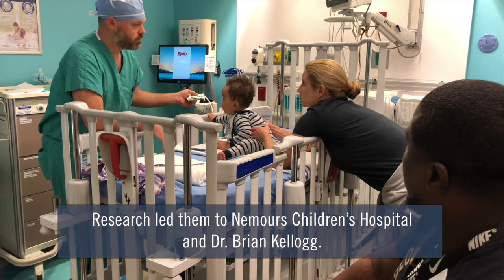Cleft Lip and Palate Repair - Dr. Brian Kellogg, Nemours Children's Hospital, Orlando Florida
Advanced Cleft Lip and Palate Care From Trusted Experts
Nemours offers specialized care for children with clefts of the lip and palate. Our goal is to help your child grow into a strong, confident young adult who is not limited or defined by facial differences.

There is Help for Cleft Lip and Palate
Did you know cleft lip and cleft palate are the most common birth differences in the United States? At Nemours Children’s Health System, there are a wide variety of specialists focused on helping children overcome these issues and grow into strong, confident, young adults who are not limited or defined by facial differences.

However, the most important thing to understand is that it’s critical to get cleft lip or palate treated when the child is young. This dramatically increases the likelihood your child will experience a healthy life.

If your baby has a cleft lip, the surgery (called cheiloplasty) should take place when your baby is about three months old.

If your baby has a cleft palate, the surgery (called palatoplasty) should occur when your baby is 10-12 months old.

Waiting any longer can cause repair to be more difficult and less successful. It’s also important to make sure your feeding baby is getting the nutrition he or she needs. Mending a cleft lip, palate or both is vitally important to your child living a happy, healthy life.

Why choose Nemours Children’s Health System?
Our team partners with your family to coordinate customized, compassionate care that includes multiple specialists and is tailored to the specific needs of your child and family. We provide expert evaluation, treatment and support services. And our highly skilled pediatric plastic surgeons have extensive training and experience in performing life-changing cleft repair surgeries.
Remember, time is essential in these treatments.
To get complete cleft lip and palate restoration information, to learn more.